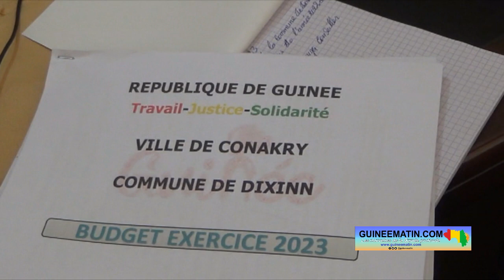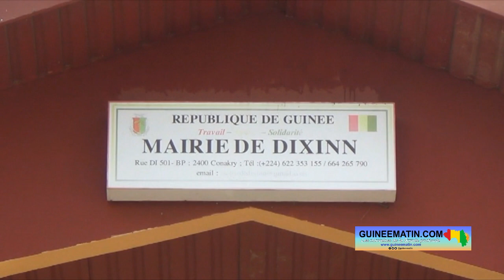Budget prévisionnel de Dixinn : les conseillers adoptent plus de 54 milliards 793 millions pour 2023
Le conseil communal de Dixinn a adopté un budget prévisionnel de 54 milliards 793 millions 182 mille 405 francs guinéens pour l’exercice 2023. Cette adoption à l’unanimité a eu lieu ce mardi, 28 mars 2023, à l'occasion de la session budgétaire tenue dans l'enceinte de la mairie. Elle a regroupé les conseillers communaux et des représentants du gouvernorat de Conakry, a appris sur place Guineematin.com à travers un de ses reporters.

Selon nos informations, le budget adopté s'équilibre en recettes et en dépenses à 54 milliards 793 millions 182 mille 405 GNF contre 5 milliards 422 millions 176 mille 889 GNF en 2022. À l'issue de la plénière, les conseillers communaux présents ont unanimement adopté le document administratif 2022 et le budget prévisionnel 2023.

Le maire Mamadou Samba Diallo s’est dit satisfait du travail abattu par ses collègues. « Je viens de sortir de notre session budgétaire 2023. Elle a été l'une des meilleures sessions que j'ai organisées depuis 5 ans ici. Une session au cours de laquelle il n'y a pas eu de dispute. Tout le monde s'est accordé à respecter le budget comme ça se doit et a apporté des amendements. Je suis très fier de la session d'aujourd'hui surtout. Le budget s'équilibre en recettes et en dépenses à hauteur de cinquante-quatre milliards sept-cent quatre-vingt-treize millions cent quatre-vingt-deux mille quatre-cent-cinq francs guinéens. Le budget de fonctionnement va à hauteur de huit milliards de francs guinéens. Maintenant tout le reste, c'est pour l'investissement. Parce que nous avons besoin de réaliser des ouvrages ou des infrastructures pour la population. La différence entre le budget 2022 et le budget 2023, celui de l'année dernière était à 5 milliards 422 millions 176 mille 889 GNF. Il faut reconnaitre que celui de l'année dernière, on était dans une situation de crise. Il n'y avait pas de rentrée de recettes. Il y avait la maladie qui secouait les gens. Donc, on ne peut monter un budget colossal alors que les gens ne sont même pas libres de se mouvoir », a-t-il expliqué.

Plusieurs projets économiques générateurs de revenus sont prévus pour exécution en 2023 dans la commune de Dixinn. En tout cas, les conseillers communaux veulent être très proches des populations pour leur offrir un développement harmonieux au niveau local.

Amadou 2 Barry, conseiller communal à la mairie de Dixinn, explique les projets prévus dans le budget pour 2023 dans la commune. « Il y a des projets d'infrastructures à vocation économique. Parce que vous constaterez que les communes, de façon globale, et la commune de Dixinn en particulier, nous avons souvent des problèmes de financement de nos projets. Donc, nous avons désormais une stratégie qui rend autonome financièrement les collectivités, particulièrement la nôtre, dans la mise en œuvre des projets au bénéfice de nos populations. C'est-à-dire cette fois-ci, on a misé sur des projets à vocation économique qui puissent nous permettre nous-mêmes de mobiliser nos fonds, d’accroître la mobilisation de nos fonds pour que finalement nous puissions financer les projets dont les populations ont besoin », a-t-il indiqué.

La présente session budgétaire de la mairie de Dixinn a eu lieu sous la supervision d'un représentant du gouvernorat de la ville de Conakry. Étienne Sandouno de la direction régionale de l'administration territoriale et de la décentralisation a déclaré sa satisfaction de l'atmosphère qui a caractérisé l'adoption du budget 2023 par les conseillers communaux de Dixinn. « Je sors de cette session satisfait, dans la mesure où je disais que tous les documents qui ont été présentés n'ont pas subi d'effets majeurs. Les documents ont été adoptés à l'unanimité, sauf sous réserve de quelques amendements et corrections sur les outils présentés. Donc, le Programme annuel d'investissement (PAI) aussi qui a été présenté répond aux besoins de la population. Parce que les projets inscrits dedans concernent essentiellement des programmes prioritaires sur l'éducation, les équipements marchands, la réalisation par exemple d'un abattoir moderne et puis la rénovation de quelques structures sanitaires qui ont été indiquées dans le (PAI). Donc, cela démontre que ça va dans une réponse rapide aux besoins de la population de Dixinn », a-t-il déclaré.

La commune de Dixinn compte 22 quartiers pour 37 conseillers communaux dont le mandat est arrivé à terme tout comme partout en Guinée.